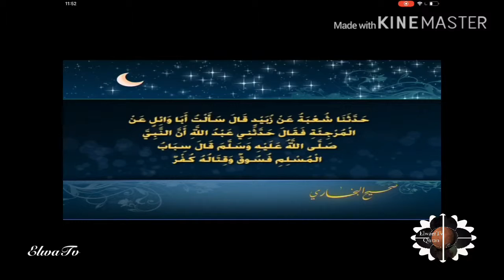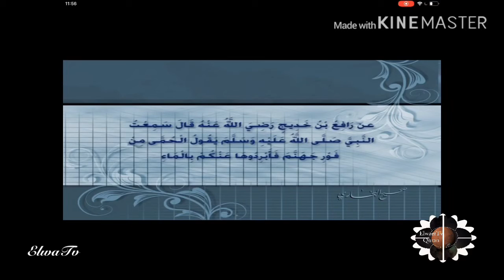أحاديث صحيح البخاري